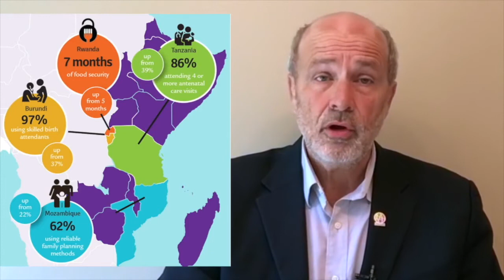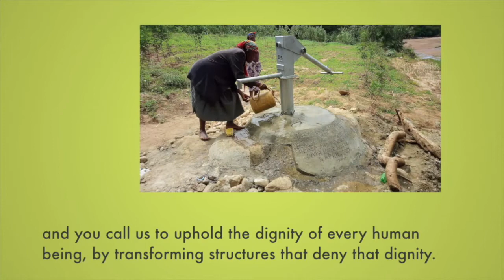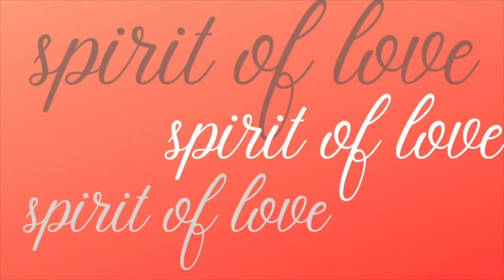Feb 7th 2021